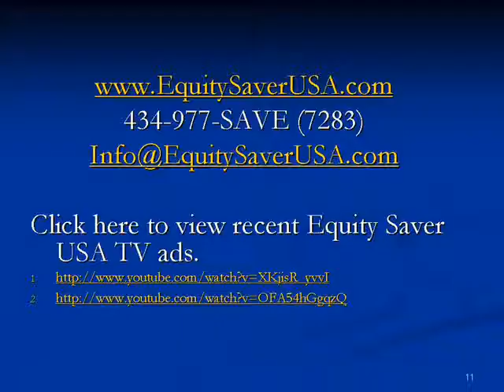2311 Greenbrier Drive